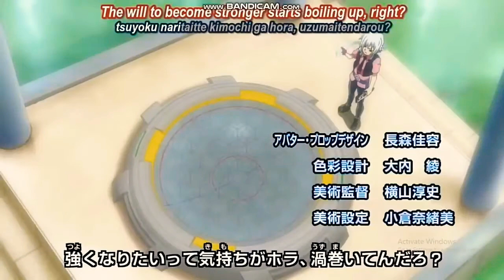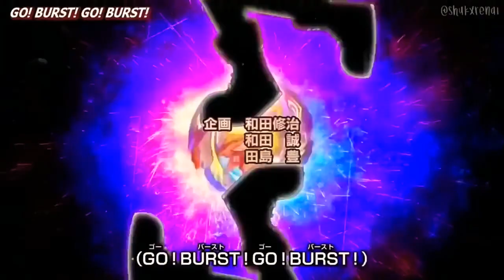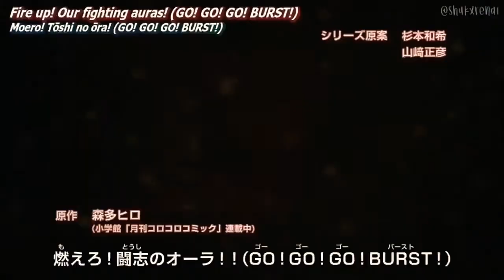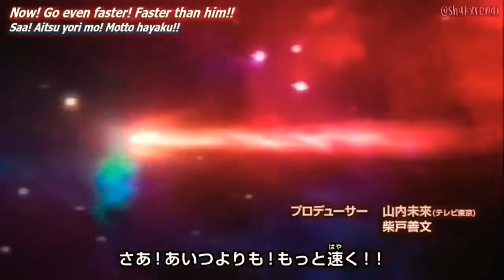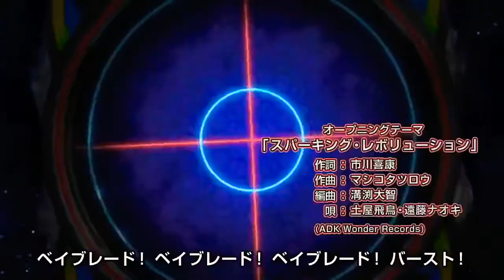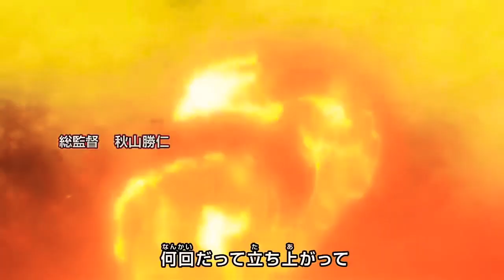BEYBLADE BURST ALL OPENING SONG ( SEASON 1 - 6 )